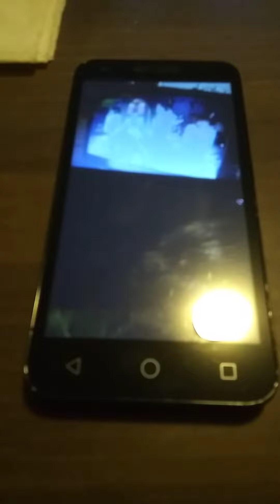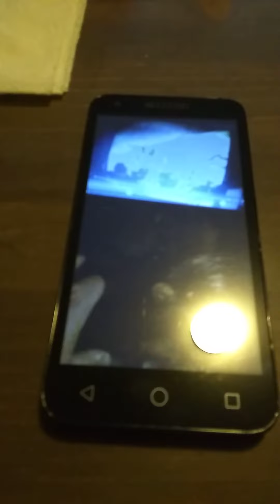Old video from my computer 2017 or 2018 in MA.